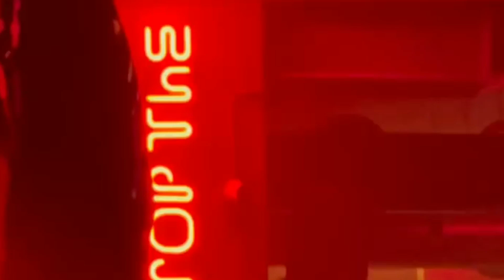MC Stan Live Rap Bangalore | MC Stan Rap King | MC Stan concerts